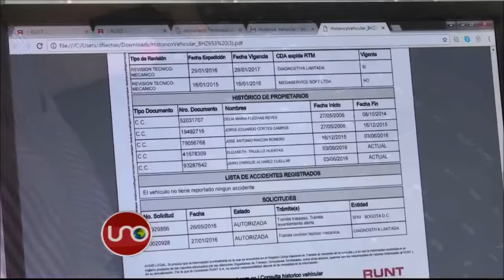Aplicación para conocer la historia mecánica de los carros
Existe una aplicación para determinar la historia mecánica de todos los carros del país.